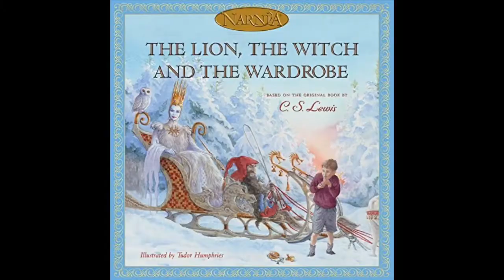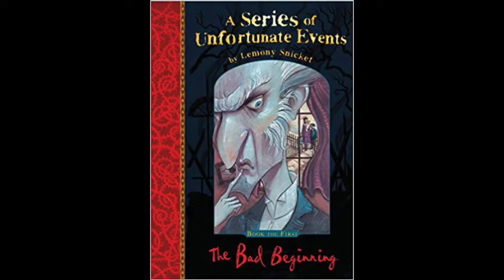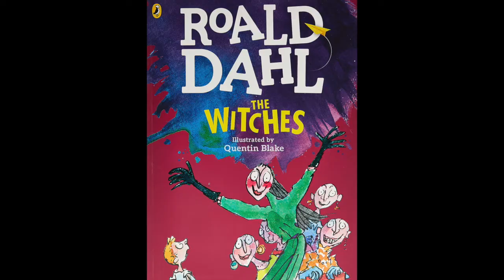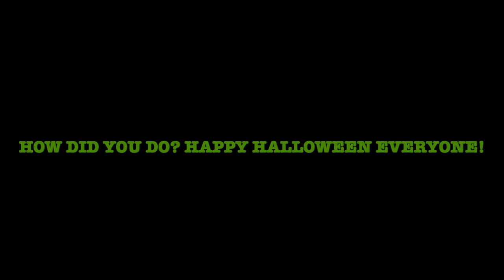Children's book villain quiz for Halloween - how many can you get right?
Cardiff Central Library Hub are testing you this year with their children's book villains quiz.
Can you work out which baddie is being questioned by D I Wingard?
Good luck and have a spook-tastic halloween!